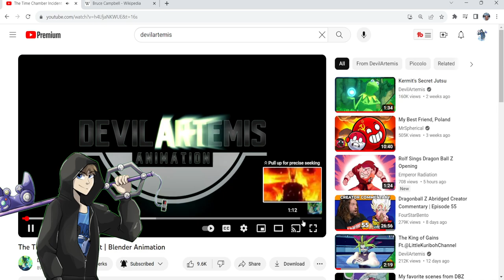Ban Sells Ice Cream | Jay Reacts to DevilArtemis, Ep 284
Ban is back with another business venture. Also, a Drake and Josh sketch!!